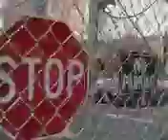All 3 electric gates moving! (1 heard, 2 seen)